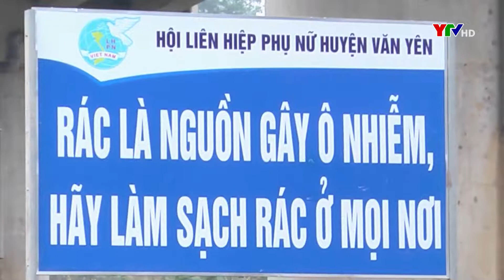Phát động phong trào “Phụ nữ Văn Yên chung tay bảo vệ môi trường"